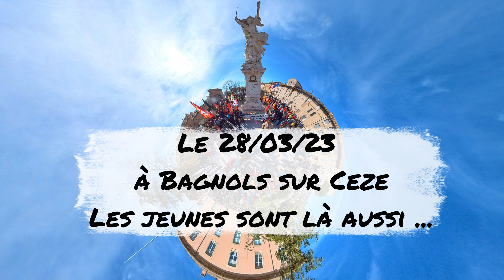Discours manifestation contre la réforme des retraites le 28/03/23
Les jeunes ont rejoints ces manifestations et parlent ...
BRAVO à eux ...